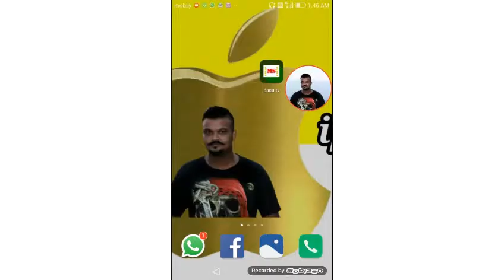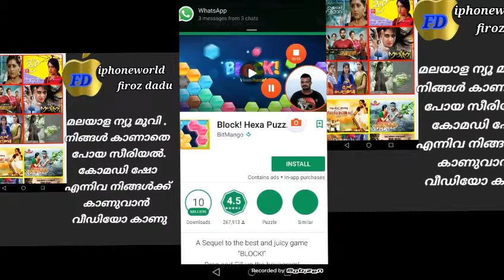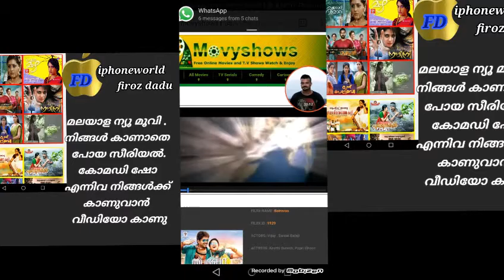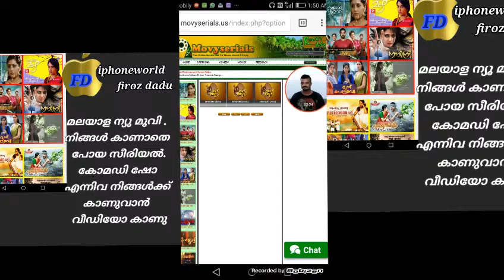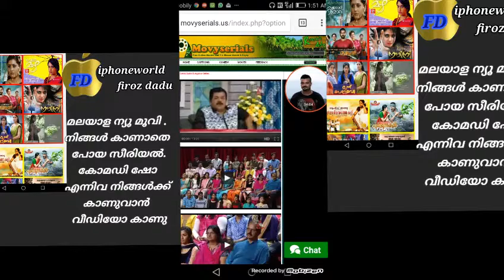Tv show ആപ്പ്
മലയാള ന്യൂ മൂവി . നിങ്ങൾ കാണാതെ പോയ സീരിയൽ.കോമഡി ഷോ
എന്നിവ നിങ്ങൾക്ക് കാണുവാൻ  വീഡിയോ കാണു